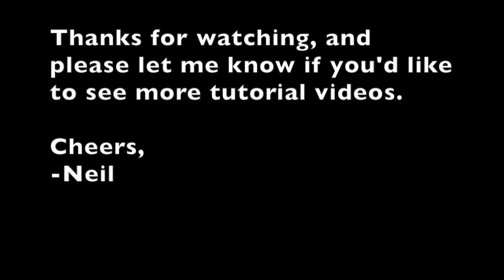Slap Bass Triplet Patterns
A quick video on a couple simple slap bass triplet patterns I like to use.